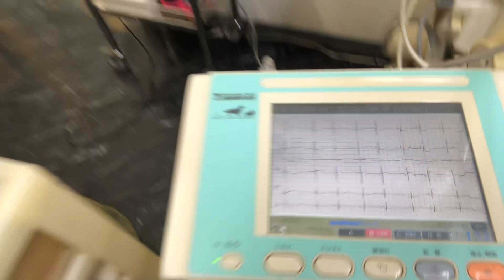⑤チワワのスズちゃんの心電図検査